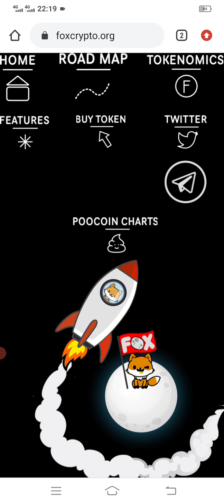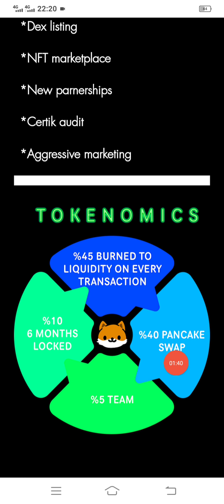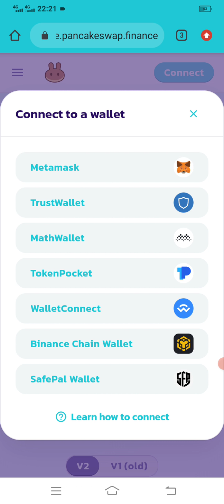Fox crypto tokenomics 500soo best project 2021 tecnikal shanzey